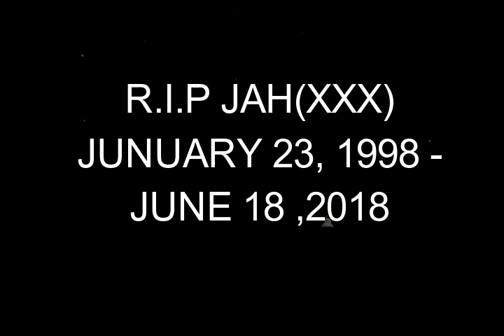XXXTentacion - Looking For A Star (Legendado)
Categoria
Música
Música neste vídeo
Saiba mais